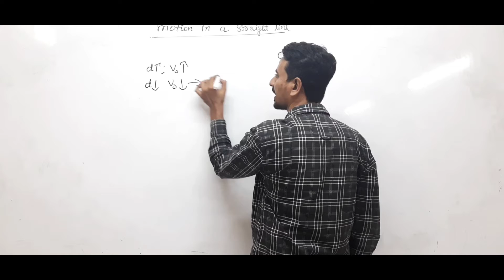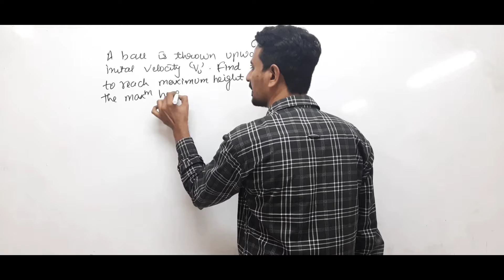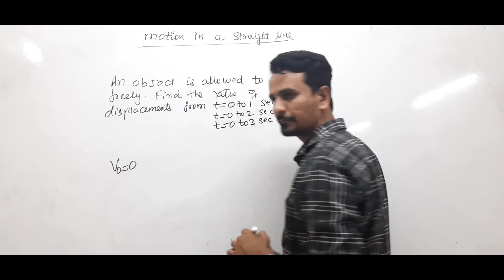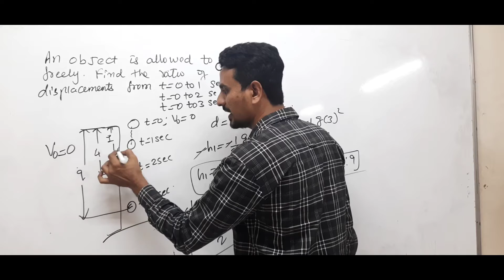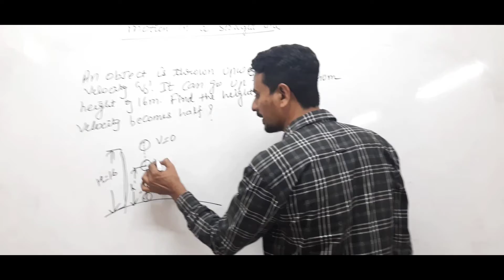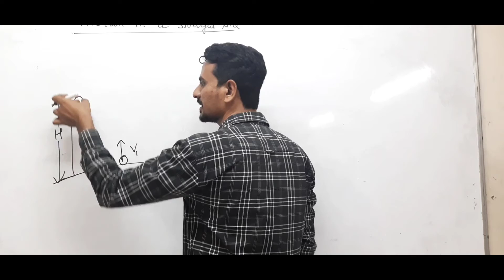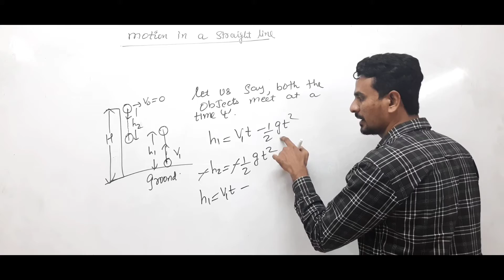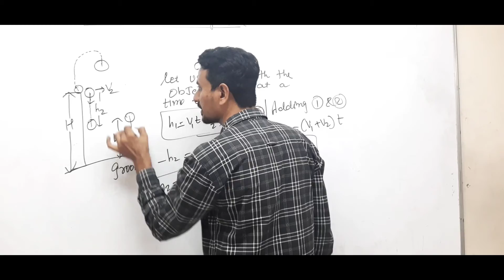Motion Under Gravity | Free Fall | Motion In A Straight Line |IIT JEE Class 11 Physics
11 Chap 03 :Kinematics 06 || Motion Under Gravity || Motion in a Straight Line || Class 11 / JEE |
Motion in a Straight Line-3 | Motion Under Gravity | Class 11| CBSE | JEE |NEET |

All objects, irrespective of their mass, experience the same acceleration g when falling freely under the influence of gravity at the same point on the Earth. Close to the Earth's surface, g=9.8 m s−2. The weight of an object is the force F g due to gravity acting on the object, and for an object with mass m the weight is given by F g=mg.

If the height of an object of mass m changes by Δh, the change in gravitational energy is ΔE g=mgΔh.

If gravity is the only force acting on an object, the sum of kinetic energy and gravitational energy is constant. Increases in kinetic energy are balanced by decreases in gravitational energy, and vice versa.

There are various forms of potential energy, all of which depend on the position of an object rather than on its motion. The potential energy of an object increases as it moves in the opposite direction to that of the force acting on it. Strain energy depends on the extension or compression of an object.

All other materials included in this course are derived from content originated at the Open University.

Don't miss out:

If reading this text has inspired you to learn more, you may be interested in joining the millions of people who discover our free learning resources..

Hello students, here in this video we are going to study a very important and interesting topic as Free Fall and Motion Under Gravity from chapter 4 Motion In A Straight Line of IIT JEE Class 11 Physics.

Introduction
When we drop a ball, let’s say from the top floor of a building, then till it reaches the ground the ball is said to be in a free-fall motion.

What is Free Fall?

Free-fall is defined as a situation when a body is moving only under the influence of the earth’s gravity. Since external force is acting on the ball the motion will be accelerated. This free-fall acceleration is also known as acceleration due to gravity.

Whenever a body is released from a height, it travels vertically downward towards the surface of the earth. This is due to the force of gravitational attraction exerted on the body by the earth.

The acceleration produced by this force is called acceleration due to gravity and is denoted by ‘g’.

if you have any Doubt you can Message on Instagram/facebook (Link given below)